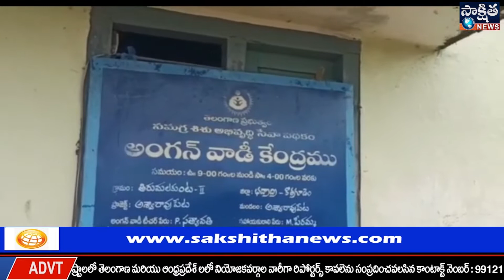ప్రతి అంగన్వాడి సెంటర్ లో న్యూట్రి గార్డెన్స్ పెంచాలి సి డి పి వో రోజా రాణి | SAKSHITHA NEWS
భద్రాద్రి కొత్తగూడెం జిల్లా//

ప్రతి అంగన్వాడి సెంటర్ లో న్యూట్రి గార్డెన్స్ పెంచాలి
సి డి పి వో రోజా రాణి

యాంకర్ వాయిస్  :

భద్రాద్రి కొత్తగూడెం జిల్లా అశ్వారావుపేట ఐసిడిఎస్ ప్రాజెక్ట్ పరిధిలోని అన్ని అంగన్వాడి సెంటర్ లో న్యూట్రి గార్డెన్స్ పెంచాలని సిడిపిఓ రోజా రాణి సూచించారు. సోమవారం ఆమె తిరుమల కుంట, రెడ్డిగూడెం బండారు గుంపు, మామిళ్ళ వారి గూడెం వినాయకపురం పలు అంగన్వాడి సెంటర్ లను ఆమె సందర్శించారు. పిల్లలకు పోషకాహారాన్ని ఇచ్చే ఆకుకూరలు, కూరగాయలు తమ అంగన్వాడి సెంటర్ లోనే పెంచాలని అంగన్వాడి టీచర్లకు సూచించారు.

వాయిస్ ఓవర్ :

సి డి పి ఓ రోజా రాణి   పలు సెంటర్లలో పిల్లలకు అందించే ఫీడింగ్ ను పరిశీలించి సూచనలు ఇచ్చారు. టీచర్లు సమయపాలన పాటించాలని, అతిక్రమిస్తే చర్యలు తీసుకుంటామని హెచ్చరించారు. తిరుమల కుంట 2 సెంటర్లో ఆమె స్వయంగా తోటకూర విత్తనాలు   పోసి న్యూట్రి గార్డెన్ ప్రారంభించారు. కూరగాయలు ఆకుకూరలు పెంచే విధానాన్ని  టీచర్లకు పలు సూచనలు చేశారు. ఈ కార్యక్రమంలో సూపర్వైజర్ విజయలక్ష్మి, అంగన్వాడీ టీచర్లు, తల్లులు పిల్లలు తదితరులు పాల్గొన్నారు.